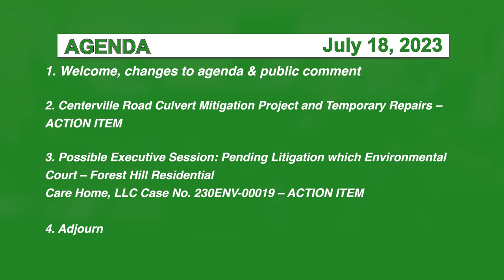Hyde Park Selectboard, 7/18/23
When: Jul 18, 2023, until 5 PM
Where: 344 VT-15, Hyde Park, VT

Town of Hyde Park Special Selectboard Hybrid Meeting Agenda
Tuesday, July 18, 2023 at 5:00pm
344 Route 15 West, Hyde Park, VT, 05655 (lower-level)

1. Welcome, changes to agenda & public comment
2. Centerville Road Culvert Mitigation Project and Temporary Repairs – ACTION ITEM
3. Possible Executive Session: Pending Litigation which Environmental Court – Forest Hill Residential Care Home, LLC Case No. 230ENV-00019 – ACTION ITEM
4. Adjourn